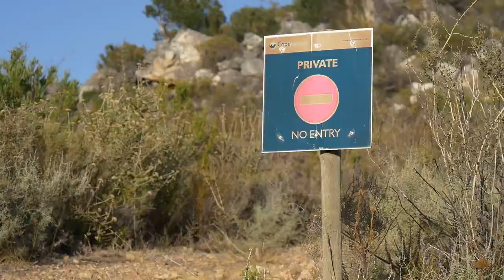Rio 2016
Rudi van Houts is telling about his Olympic year in beautiful South Africa riding one of the hardest and greatest races in the World, the Cape Epic 8daysofcourage.